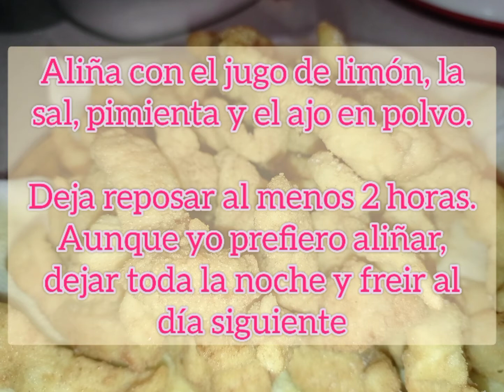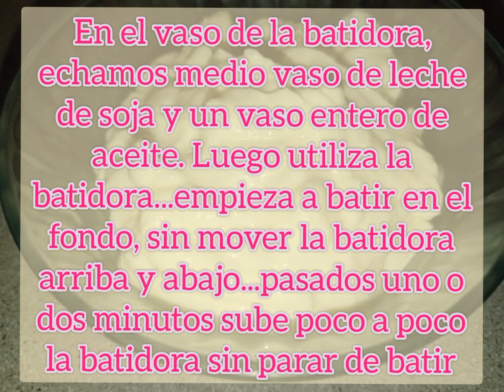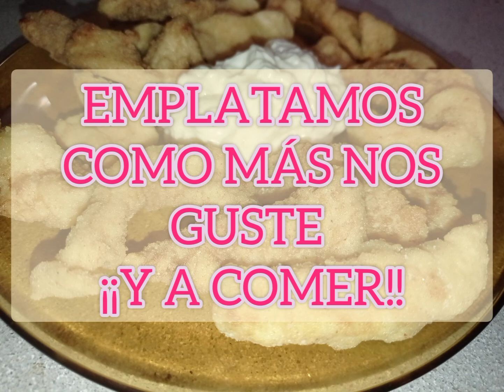Receta - Cómo hacer lagrimitas de pollo con veganesa de ajo casera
HOLA HOLA, hoy os traigo ¡¡Dos RECETAS en una!!

Además son Singluten Sinlactosa Sinproteinadeleche y Sinhuevo

Para las lágrimitas de pollo vamos a necesitar:

🍗 300 gramos de pechuga de pollo cortada a tiras
🍗 Sal
🍗 Pimienta negra en polvo

PREPARACIÓN

👩🏾‍🍳 Lo primero que haremos será cortar la pechuga de pollo en tiras

👩🏾‍🍳 Meter en un recipiente las tiras de pollo y echar la sal, el ajo en polvo, el jugo de limón y la pimienta.

☝️Remueve bien para que todos los trozos queden impregnados del aliño. AHORA DEJA REPOSAR tapado - mínimo 2 horas. A mí me gusta dejarlo en aliño toda la noche.

👩🏾‍🍳 Pasa directamente las tiras de pollo por la mezcla de harinas (mitad de arroz, mitad de garbanzos)

👩🏾‍🍳 Freírlas en aceite caliente (puede ser en sartén o freidora si la tenemos en casa) y espera unos minutos a que se doren las lágrimitas. ¡se doran rápido!

👩🏾‍🍳 Una vez fritas, sácalas a un plato con papel de cocina para que absorba el aceite sobrante.
¡¡¡ Y LISTAS!!!

Para la ajonesa casera Singluten SinLactosa SinproteinaDeLeche y SinHuevo vamos a necesitar

👉 1/2 vaso de leche de soja
👉 1 vaso de aceite vegetal (yo uso de girasol porque el de oliva aunque sea categoría suave me parece que queda un sabor muy fuerte. Pero si os gusta podéis utilizarlo🙂)

PREPARACIÓN

👩🏾‍🍳 Echa en el vaso de la batidora la leche de soja y a continuación incorpora el aceite

👩🏾‍🍳 Mete la batidora al fondo del vaso y a velocidad baja, empieza a batir ¡NO MUEVAS LA BATIDORA DEL FONDO! Deja que pase unos minutos y cuando veas que la ajonesa va teniendo cuerpo y va emulsionado, ve subiendo la batidora poco a poco para arriba (TODO ESTW PROCESO ES SIN DEJAR DE BATIR)

👩🏾‍🍳 Una vez emulsionada y con aspecto de ajonesa, puedes parar de batir y será el momento de echar la sal, el ajo y el vinagre. ¡VOLVEMOS A BATIR, para integrar los últimos ingredientes!

👩🏾‍🍳 Probamos nuestra ajonesa para comprobar que ha quedado a nuestro gusto. ☝️ Si te gusta más salada o con más vinagre o ajo, puedes añadirle y después volver a batir 😊

¡¡¡ YA ESTÁ LISTO TODO, SOLO QUEDA EMPLATAR, Y A COMER!!!

Espero que os haya gustado estas dos recetas en una

¡BUEN PROVECHO! 😉